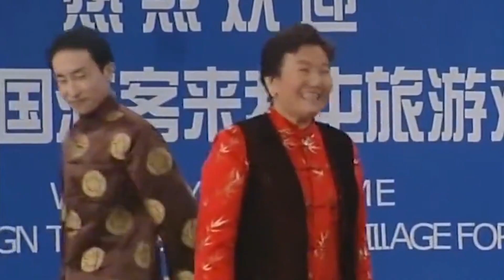“早期春晚”能有多经典？演员个个是大腕，节目个个都经典！